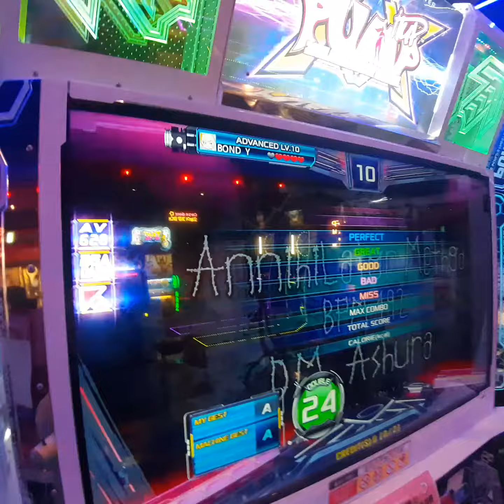[Pump it up XX] 어나이얼레이터 메소드(Annihilater method) D24 Body cam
마지막 6놋쾅쾅ㅋㅋ